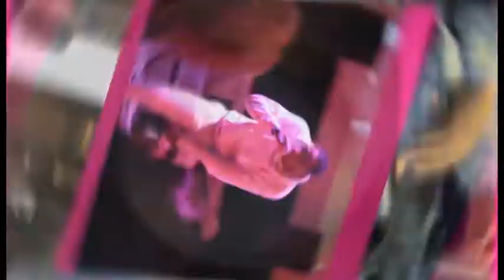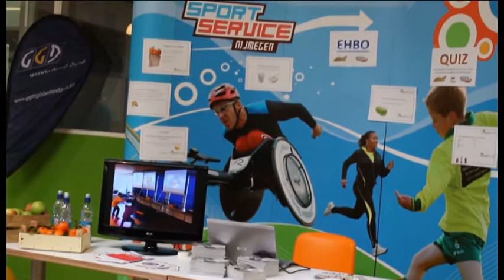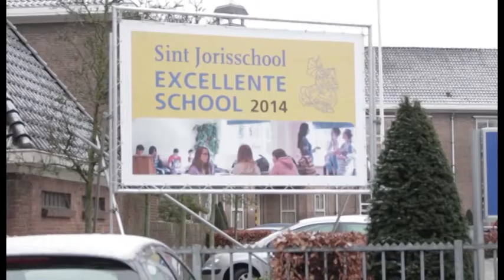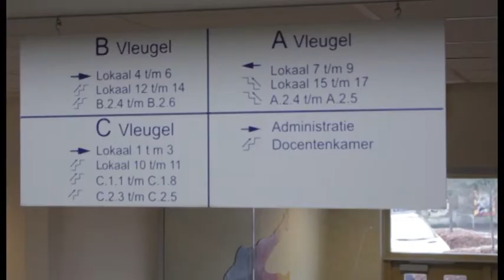NimmaTV - uitzending 4 februari 2015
In deze aflevering onder andere:
- Beweeggames op het Citadelcollege
- Een gezond schoolplein op het Kadinsky college
- De afronding van Geen Verschil op de st. Jorisschool